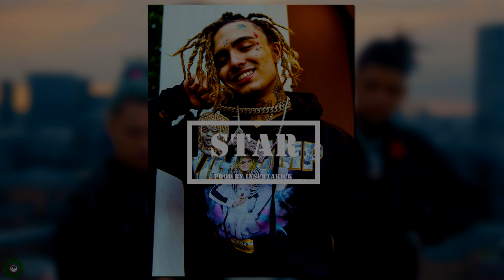[FREE] Lil Pump Type Beat | Smokepurpp Type Beat | Trap Instrumental 2019 - "Star"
🔥 Fire or 🚫 not?

Prod. By InsertAKick

Photo/Edit by Nikola

*Free for non profit only (You have to credit me)